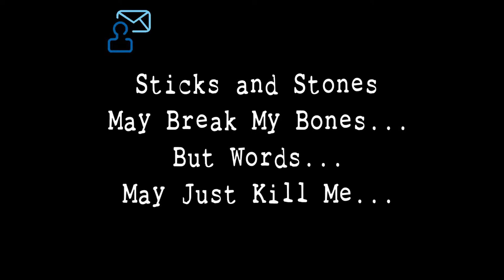ROTFL Trailer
TRAILER for PSA short film on bullycide by award winning teen filmmaker Tara-Nicole Azarian. Starring: Tara-Nicole Azarian, Jessica Taylor, Maya-Yasmeen White, Erin Barksdale & David Topp.